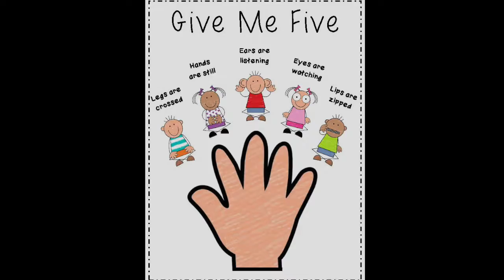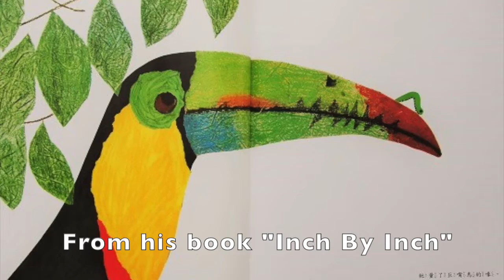HDHP: Birds Circle Time with Miss Richela